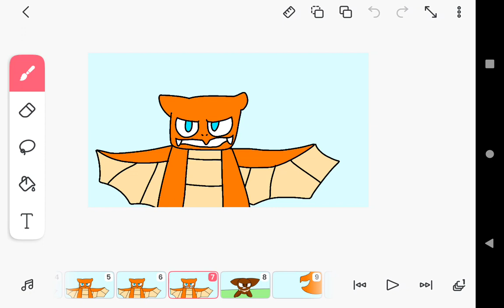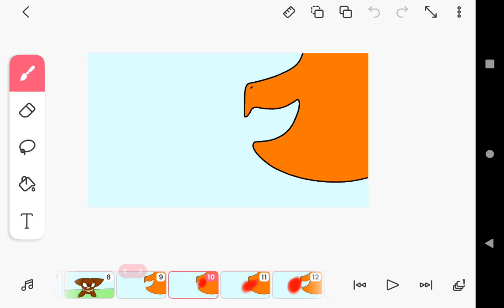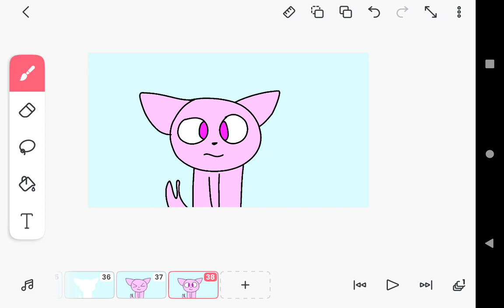kitty eevee part 1